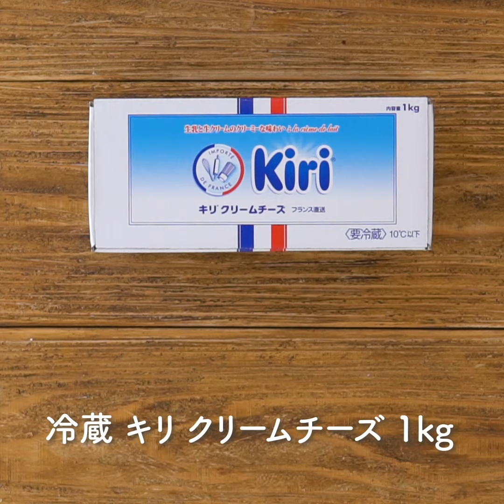レーズン入りふわふわスフレチーズケーキの作り方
動画で紹介しているレシピ＆商品はこちら

有名店の味♪ふわふわスフレチーズケーキのレシピ

cottaオリジナル くりかえし使えるオーブンシート(30×100cm)

人気・おすすめのお菓子、パンレシピを公開中！
あなたのお菓子作り＆パン作りを応援します♪